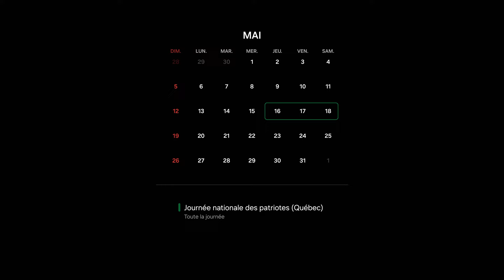Petite Nation GRANDES CÉLÉBRATIONS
De grandes célébrations sont prévues dans la MRC de Papineau en 2024 dans le cadre du 350e anniversaire de la Seigneurie de la Petite-Nation. Pour souligner ce moment historique important, des événements se dérouleront durant l’année, un peu partout sur le territoire de la MRC avec la participation de plusieurs municipalités, organismes et festivals, appuyés par la MRC de Papineau.

Déjeuner du préfet
La MRC de Papineau organise d’ailleurs le déjeuner du préfet le 18 avril prochain à Ripon de 8 h 30 à 10 h 30.  Ce sera l’occasion d’assister au dévoilement de la programmation et d’assister déjà à des moments historiques grâce à la présence d’artistes en performance.

Spectacles gratuits le 16 mai
Le comité organisateur des festivités du 350e anniversaire lace une invitation à tous à la grande soirée commémorative le 16 mai prochain dès 16 h 30  sur le terrain de  l’église de Montebello. Ce spectacle offert gratuitement mettra en vedette plusieurs artistes, dont le groupe Le Diable à Cinq, qui connait un succès international.

Congrès FHQ
La Fédération Histoire Québec (FHQ) tiendra son 58e Congrès du 16 au 18 mai au Fairmont Le Château Montebello. L’événement est ouvert au public sur inscription. Pour toutes les informations : cliquez ici.

25e Salon du Patrimoine de Gatineau et de l’Outaouais
Le 25e Salon du Patrimoine annuel du Réseau du patrimoine de Gatineau et de l’Outaouais (RPGO)  se joint cette année au Salon des exposants du congrès de la Fédération Histoire Québec  (FHQ), le samedi 18 mai à l’église de Montebello. Comme à l’habitude, des conférences seront présentées lors du salon.

Reconnaissance de Denis-Benjamin Papineau
Pour reconnaître l’importance de son père fondateur, la Municipalité de Papineauville nommera, lors d’une cérémonie protocolaire le 18 mai à 11 h, l’Ancienne mairie Édifice Denis-Benjamin-Papineau. Il y aura une fête populaire au village en après midi et le dimanche 19 mai avec nombre d’évènements pour tous les âges.

Route 148 en Folie
Les différentes Municipalités situées sur la route 148 organiseront des ventes de garage le samedi 18 mai. Chaque année, des milliers de visiteurs y font des découvertes de trésors pas si cachés.

.Cette brochette d’évènements n’est que l’amorce des festivités du 350e anniversaire de la Seigneurie de la Petite-Nation. Consulter la programmation (URL) qui annoncera progressivement de nouveaux évènements.

« Comme vous pouvez le constater, la communauté s’est mobilisée pour organiser un 350e anniversaire haut en couleur. On compte sur vous pour faire partie de ces célébrations et fêter cet anniversaire en participant aux activités planifiées, en invitant parents et amis à venir vous visiter et participer aux activités avec vous, en vous impliquant comme bénévole ou encore en profiter pour organiser un évènement ou activité spécial pour souffler ces 350 bougies. Faites partie de celles et ceux qui souligneront cette grande histoire et qui en orienteront l’avenir!» Benoit Lauzon, préfet de la MRC de Papineau.